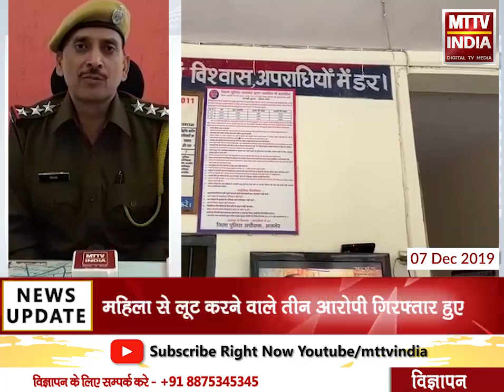AJMER NEWS | क्रिश्चियन गंज थाना पुलिस ने लूट पर किया खुलासा | MTTV INDIA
क्रिश्चियन गंज थाना पुलिस ने लूट पर किया खुलासा
महिला से लूट करने वाले तीन आरोपी गिरफ़्तार हुए
पर्स छीनकर लूट की वारदात को अंजाम देने वाले तीनो आरोपियों को किया गिरफ्तार
सोनू गुर्जर, दीपक मोची और राहुल सिंधी को किया गिरफ़्तार